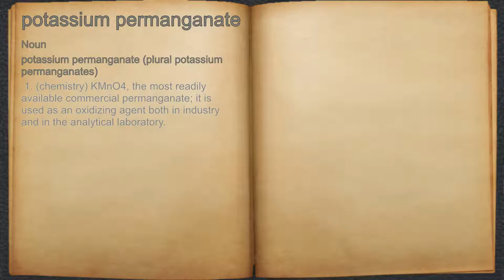What does potassium permanganate mean?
A spoken definition of potassium permanganate.

Intro Sound:
Typewriter - Tamskp